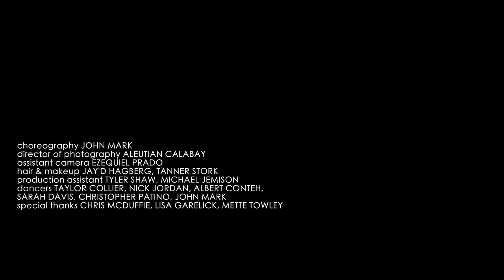This Patch of Sky "Bella Muerte" (Official Music Video)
"Bella Muerte" is from This Patch of Sky's new album, These Small Spaces.

Directed by John Mark
Choreography John Mark
Director of Photographer Aleutian Calabay
Assistant Camera Ezequiel Prado
Hair & Make-up Jay’d Hagberg, Tanner Stork
Production Assistant Tyler Shaw, Michael Jemison
Dancers Taylor Collier, Nick Jordan, Albert Conteh, Sarah Davis, Christopher Patino, John Mark
Special thanks to Chris McDuffie, Lisa Garelick, Daniel Sandshaw, Stephanie Vaughan, and Mette Towley